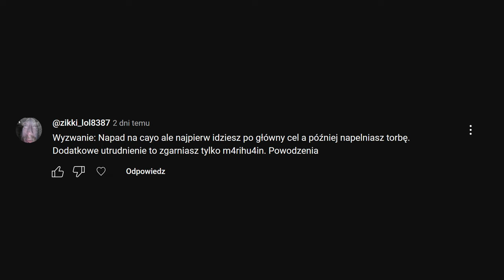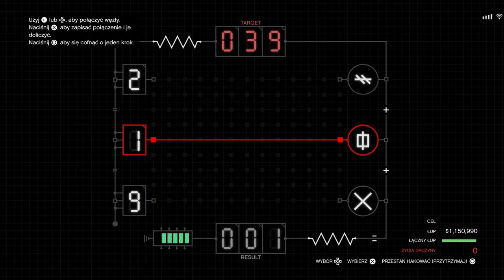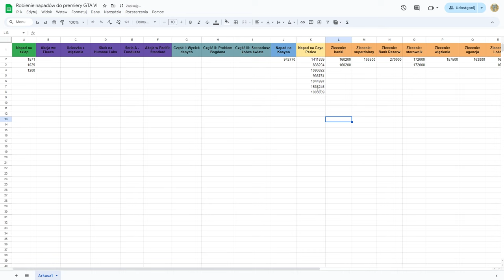CAYO PERICO ale.. NA ODWRUT | GTA ONLINE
00:00 Wstęp
00:04 Wyzwanie
00:18 Nie Finał
00:59 Finał
20:47 Podsumowanie